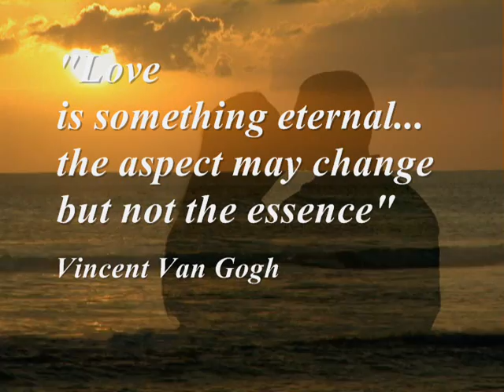Since Time Began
"SINCE TIME BEGAN" An original song written and performed by
Rev. Michele Sevacko.